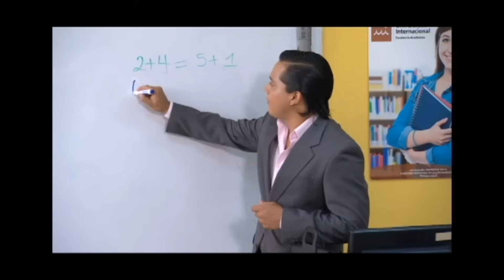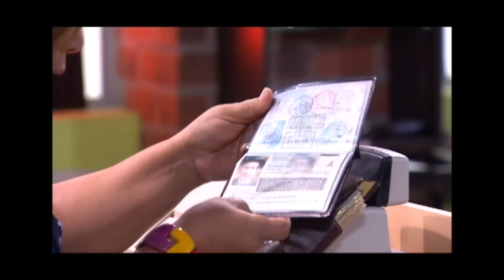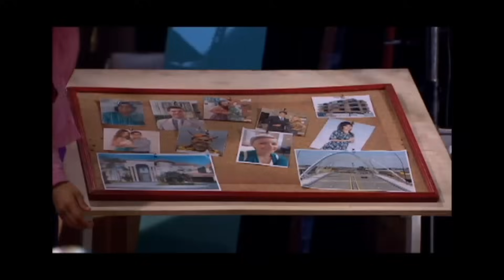3 Familias | Capítulo 43 - Temporada 3 | Ecuavisa